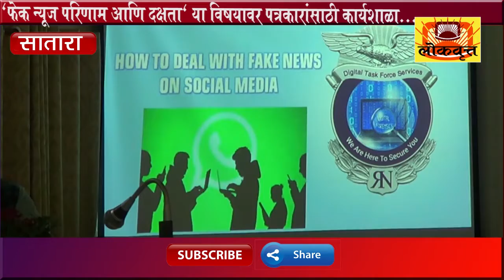'फेक न्यूज परिणाम आणि दक्षता' या विषयावर पत्रकारांसाठी कार्यशाळा...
आपण आमचं हे बुलेटिन आता सोशल साईटवरून पाहू शकणार आहात.. कधीही आणि कुठेही...त्यामुळे फेसबुक,ट्विटर ,यु ट्यूब वर आपण आम्हाला फॉलो करा आणि तिथे subscribe देखील करा ज्यामुळे आपल्याला मिळतील ताजे अपडेटस.. तेव्हा पाहत रहा लोकवृत्त..